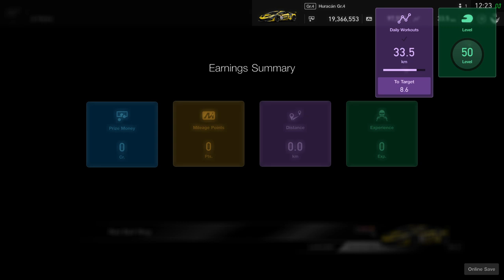Gran Turismo™SPORT | Daily Race 1373 | Spielberg | Lamborghini Huracan GT4 | Onboard